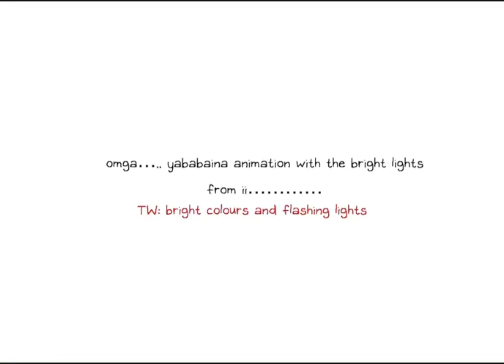yababaina // w/ four main bright lights ( lightbulb, paintbrush, fan, test tube )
i havent posted here in like 5 months LOL sorry im not usually active on posting here
please reach osc… ..

making this was painful💔💔💔
also an attempt of doing a yababaina animation with four people in it